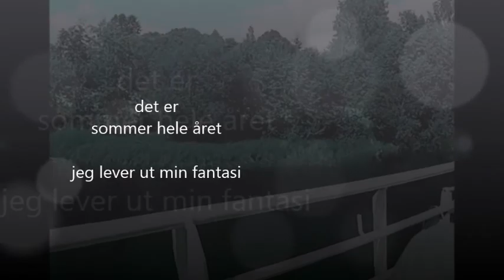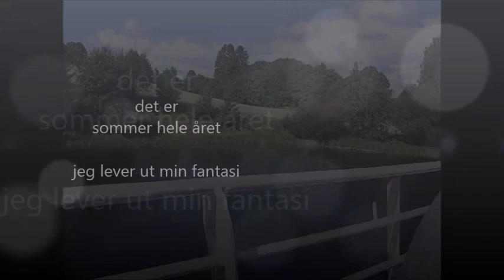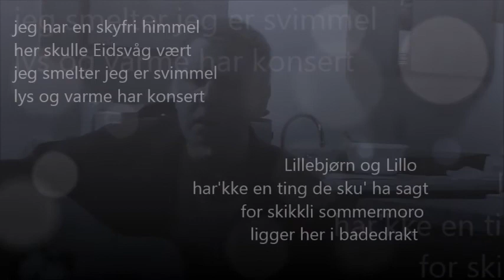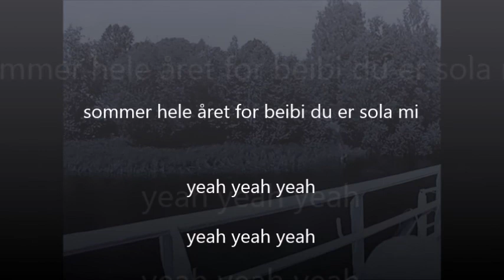Henning Solo - Sommer Hele Året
original demo.sommerlåt.singer/songwriter.feelgood.